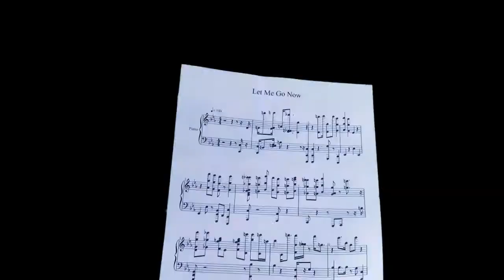Let Me Go Now - Preview pt.1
A new preview, for the second music video at Lucid Frontier, explains the strange and sometimes strained relationship between songwriters and music that they create.